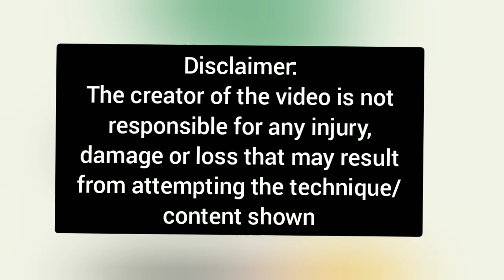How to fit a pipe into bore well/borehole | No tools 🛠️| easy technique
Checkout👇
L